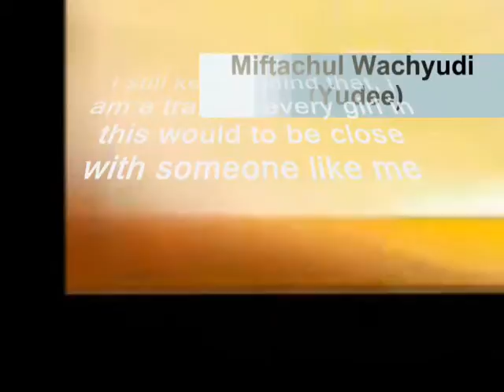still kept in mind that,